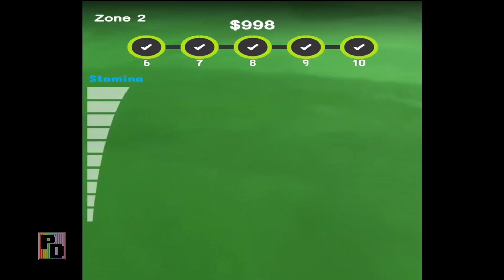Muñeco volador - Lanza al muñeco con la catapulta!!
Lanza al muñeco desde la catapulta para que sea un muñeco volador!. Captura bonues en el aire para que pueda llegar a la meta.